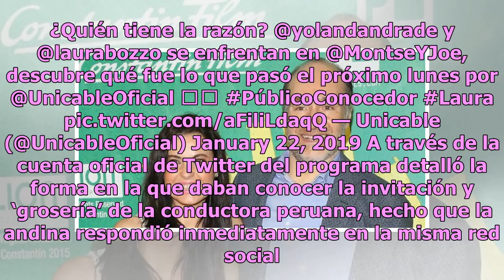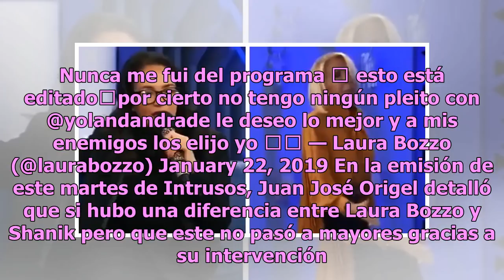Te puedes ir: Yolanda Andrade ‘corre’ a Laura Bozzo en pleno programa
Las polémicas en los programas de Televisa han sido una constante esta semana, pues en esta ocasión Laura Bozzo, estuvo a nada de dejar el programa Montse & Joe de Unicable tras sentirse ‘agredida’ por Yolanda Andrade, conductora del show. Lucar me cae pésimo pero lo que está diciendo es la triste r...